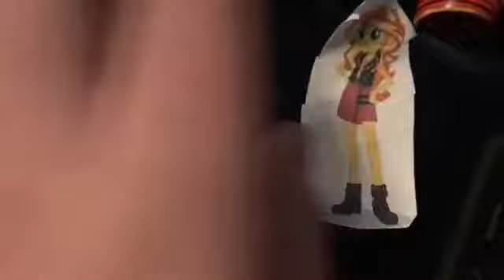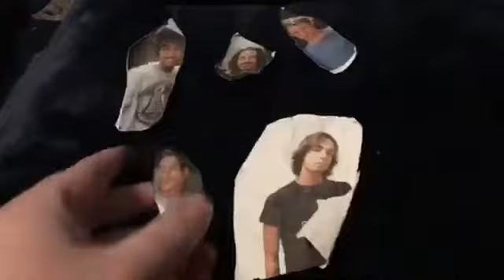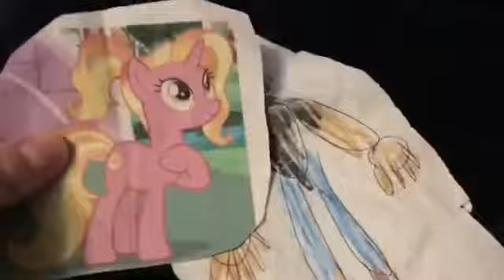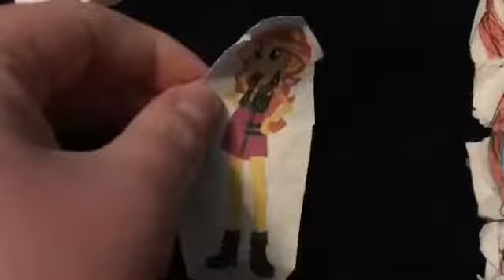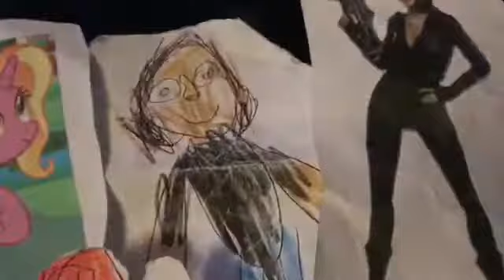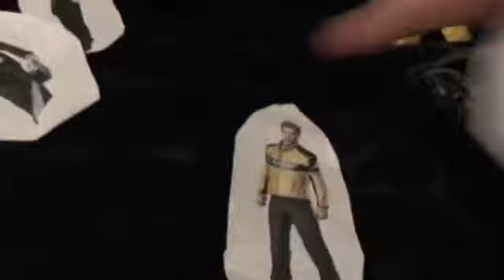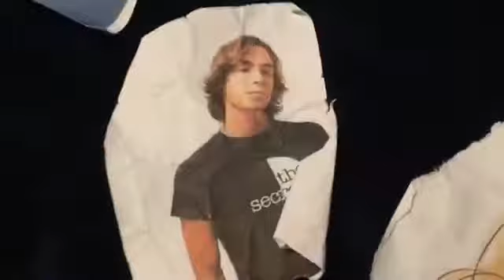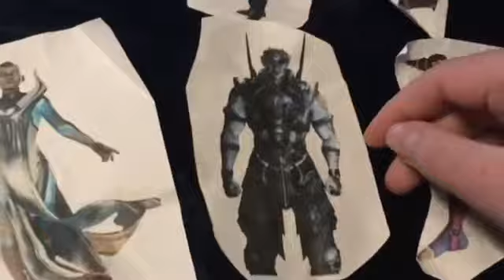Spiderman Junior season 5 episode 6